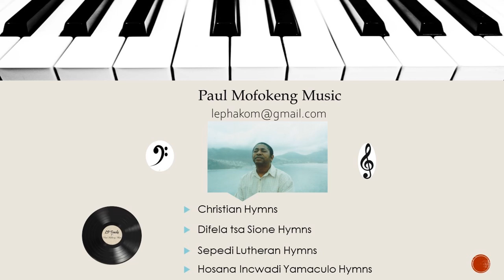One Minute Videos: Difela tsa Sione Hymn 315 Ha ke le tjee ke le mobe - Paul Mofokeng